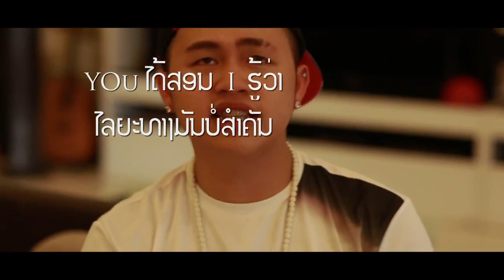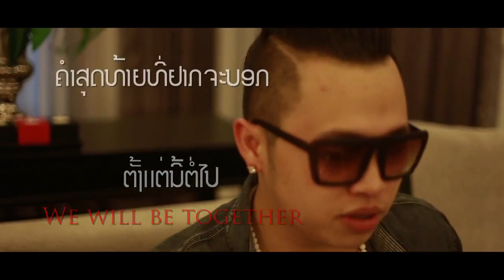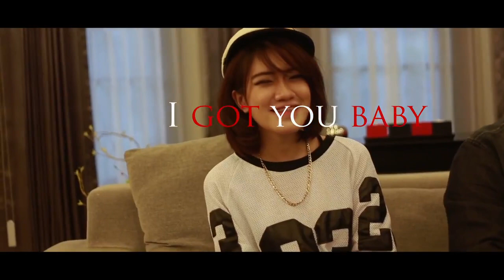Liil A (GBLOODZ) Feat BOB Freeman & May alisa - I Got You_VDO Lyric